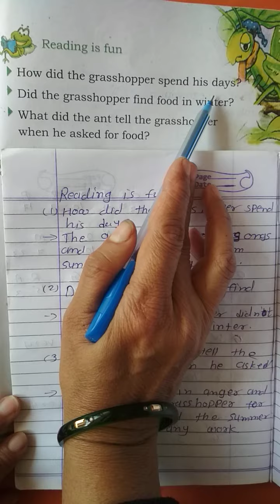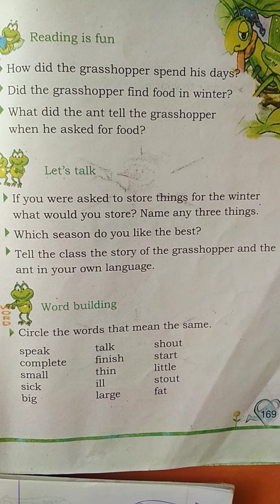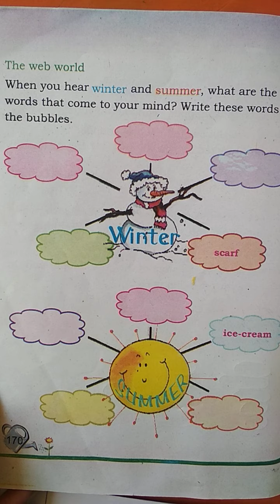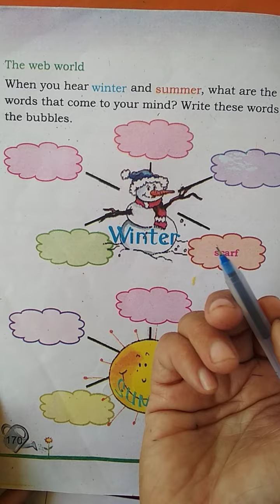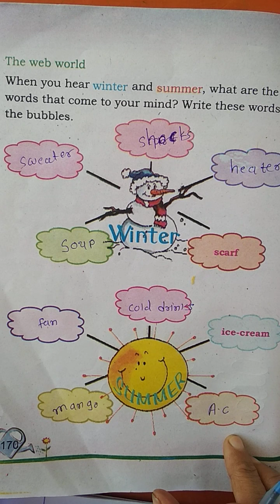Std 2 English Ch 10-9